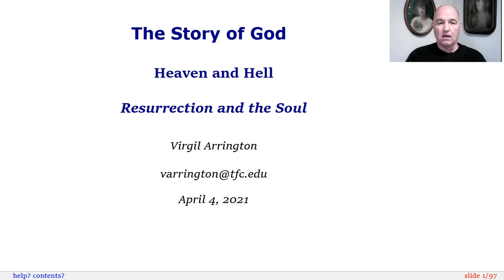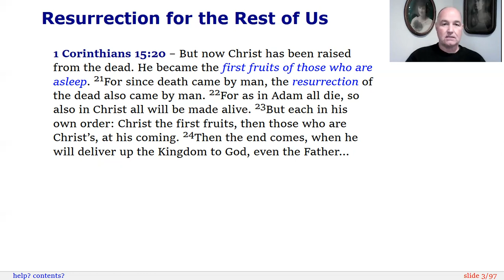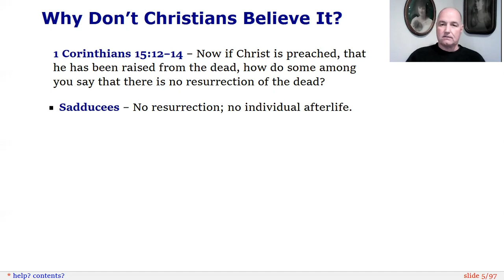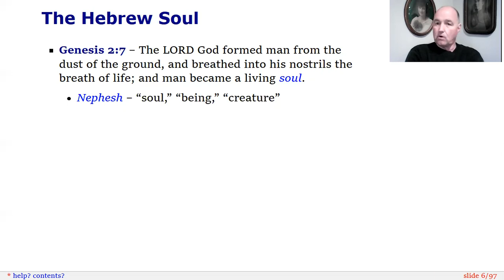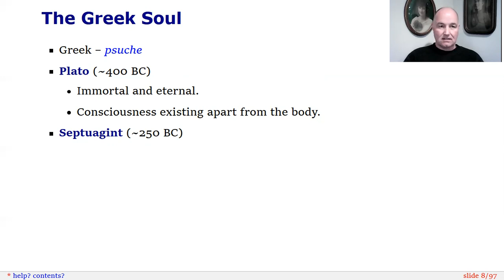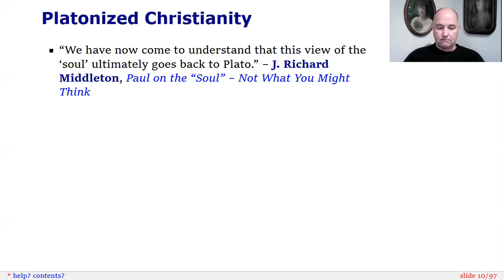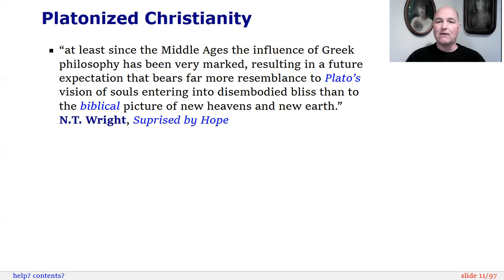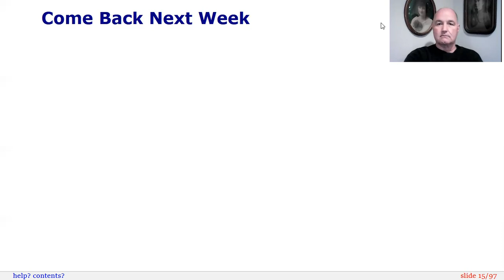Sunday School - 4-4-21 - Heaven and Hell, Part 8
Many Christians no longer believe that Jesus rose from the dead, or that we will inhabit resurrected bodies in the age to come, choosing instead to believe the Platonic idea that our "immortal souls" will spend eternity in a disembodied heaven. In this lesson, we will look at what the Bible says about souls and resurrected bodies.